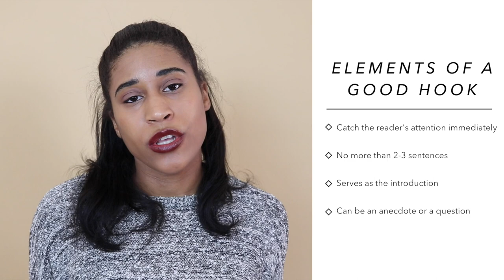How to write a great scholarship essay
▽ Writing a winning scholarship essay does not have to be hard. In this video, I give you my top tips to writing a great scholarship essay that will help you earn money for college. These steps helped me win over $50,000 in scholarship money. This video is for upcoming high school graduates AND current college students.

▽ ABOUT GIRL WITH DRIVE
Hi, my name is Amber! I'm the creator of Girl with Drive where I help ambitious millennials reach their goals. I started my blog in 2012 to inspire other young people to work towards their dreams. On this channel, you'll find me giving career advice, tips on how to pay for college, how to organize your life and maximize your productivity.